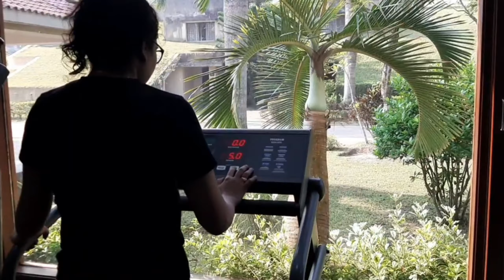VEDIC VILLAGE RESORT | RESORT TOUR || VILLAS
Vedic Village Spa Resort is a hidden gem, nestled in the lap of nature just 20 minutes away from the international airport in Kolkata, India. Built horizontally in the authentic architecture of Bengal villages, the world- class luxury resort blends in completely with the uniqueness of the landscape. It combines tremendous natural beauty and outdoor fun with unbeatable indoor luxury. A boutique getaway sprawling over 150 acres of fertile farmland greenery, sparkling lakes, coconut groves and a wealth of flora; it is a haven for migratory birds, butterflies, squirrels and exotic species of plants.